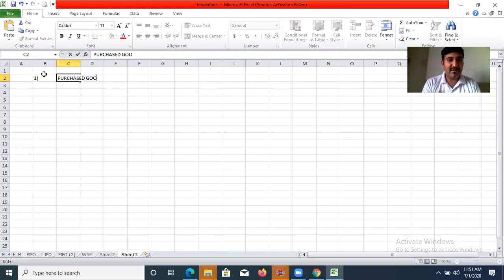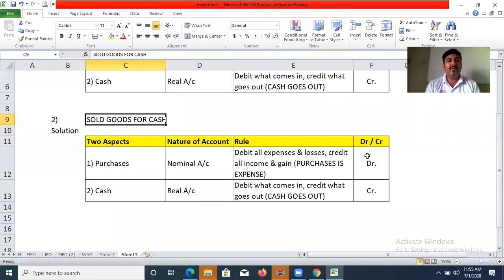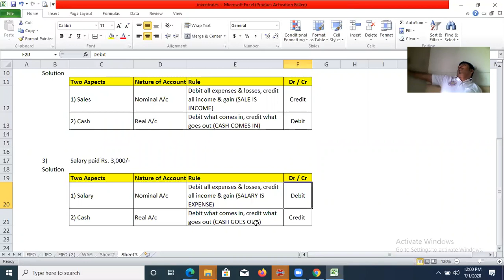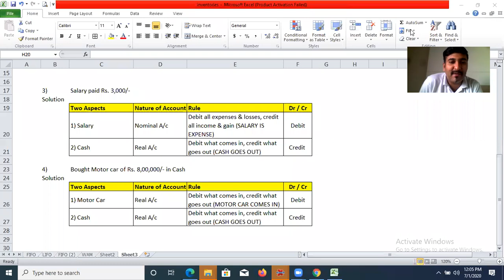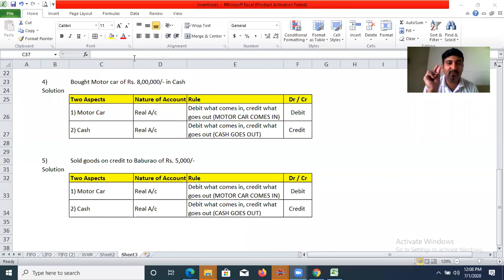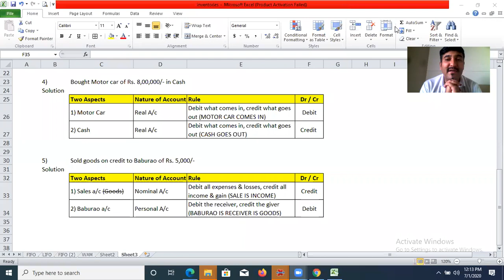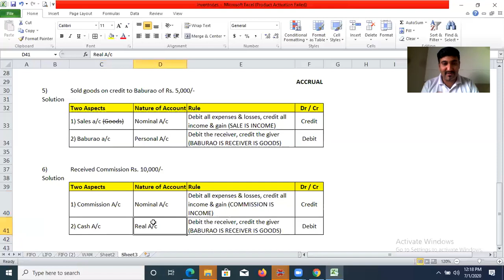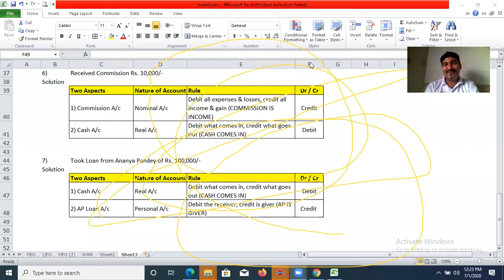GOLDEN RULES OF ACCOUNTS - 2